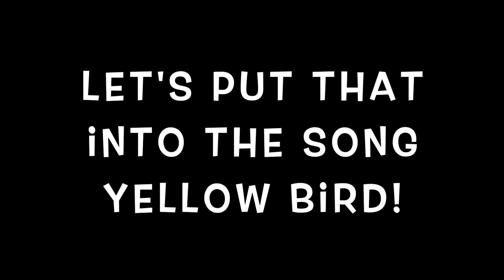Yellow Bird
Using ti-ti and ta in the song Yellow Bird.

0:00 T-ti and Ta
0:48 Yellow Bird